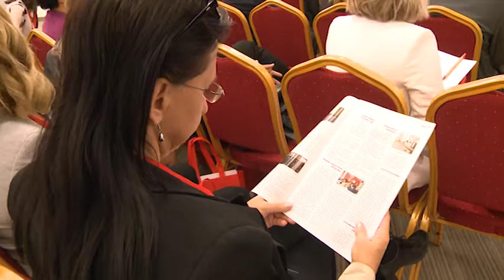"Povećanje prodaje osiguranja u postojećim ekonomskim uslovima"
Komentar na mogućnosti povećanja prodaje osiguranja u postojećim ekonomskim uslovima, Mirko Petrović, predsednik IO kompanije "Dunav osiguranje"